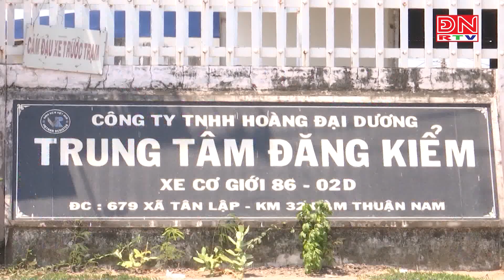Bắt giam 2 Phó Giám đốc Trung tâm đăng kiểm nhận hối lộ